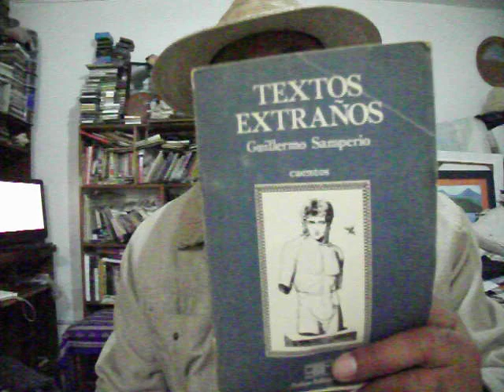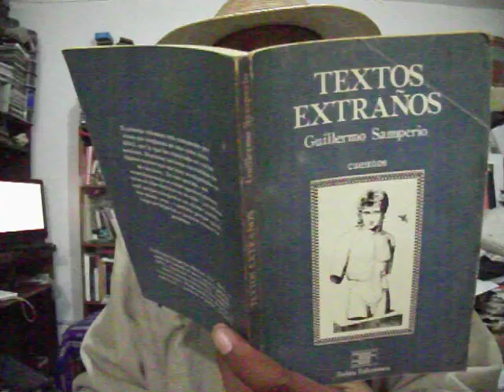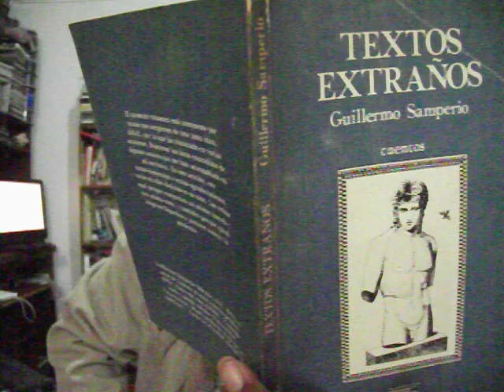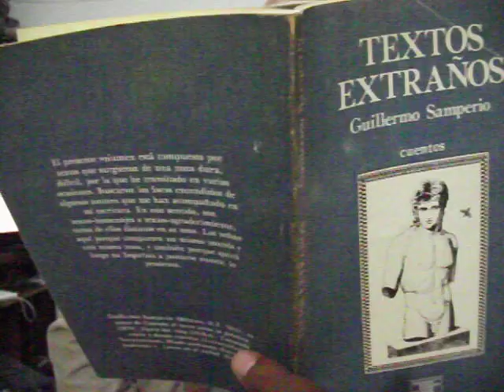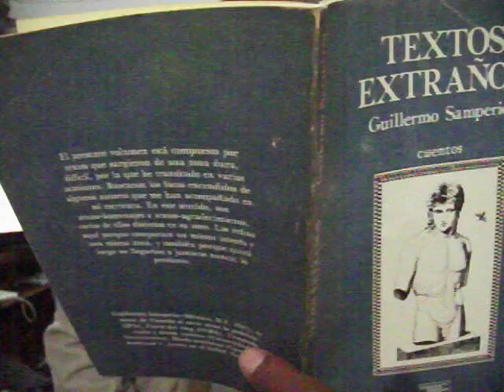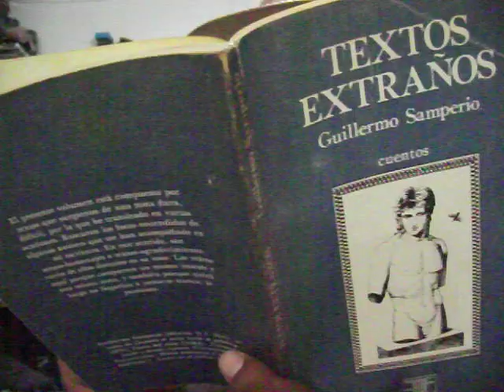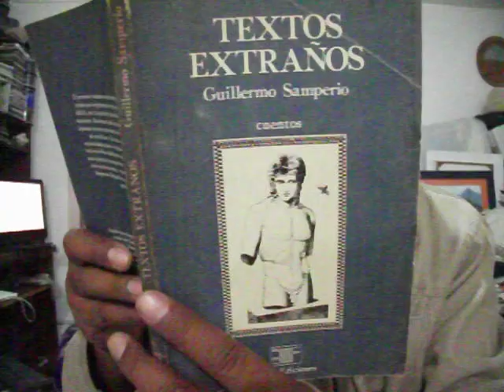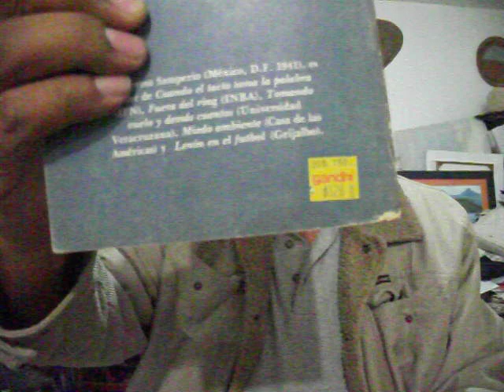Comentario y "Tiempo libre", relato de Guillermo Samperio...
Incluido en el libro "Relatos extraños" (Folios Ediciones, México, 1981), de Guillermo Samperio (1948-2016). Lector: Gregorio Martínez Moctezuma. Como parte de nuestra campaña permanente de fomento del hábito de la lectura y como celebración del Día Internacional de la Poesía. Si deseas enviarnos un video para su publicación o quieres hacer un donativo para apoyar nuestra labor cultural independiente, escribe a

Vivir bien Imán de la riqueza Buena vibra Imán del dinero Buena suerte Imán de la salud Poesía mexicana contemporánea Prosperidad Haz el amor, no la guerra Bendiciones Punto cero Dios es mi pastor Yo soy instrumento de milagros Jesús es mi maestro y mi guía Dinero como arroz Flujo constante Ometeotl Fortuna Llovizna Tlazokamati Namaste